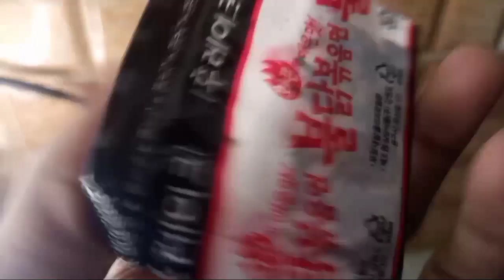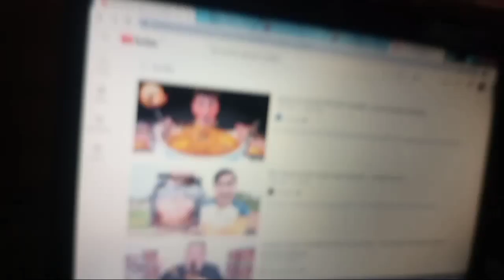Eating the world's Spiciest Noodles Korean Noodles Challenge//in Pakistan 🇵🇰🌶️🥵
150 LIKES AIM
ADEEL INSTAGRAM